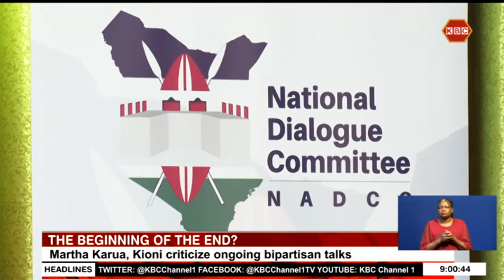National Dialogue Committee's strategy for bipartisan talks has drawn criticism from Martha Karua.